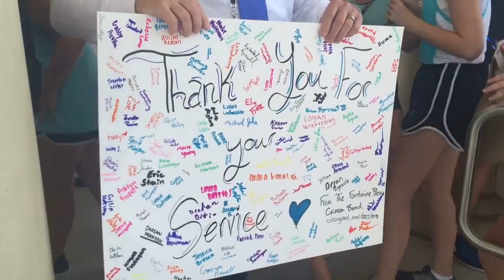Watch high school band serenade police with 'America the Beautiful'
The Fountainebleau High School band surprised law enforcers Wednesday by turning up at the St. Tammany Parish Courthouse to play '"America the Beautiful."